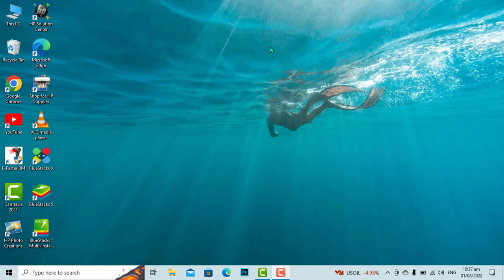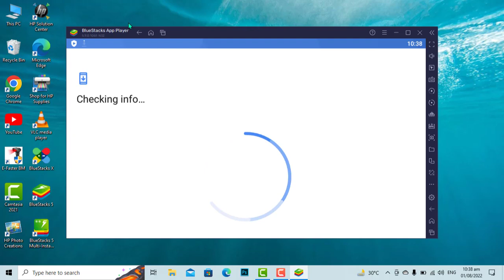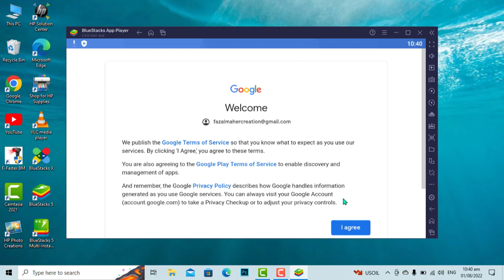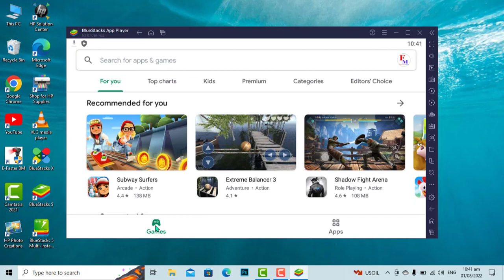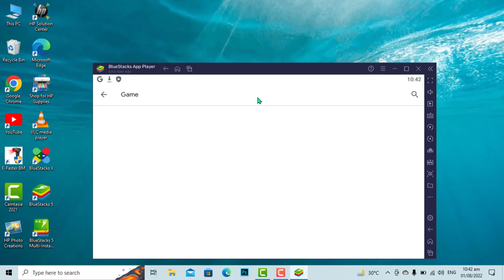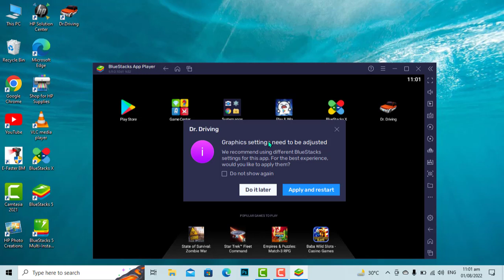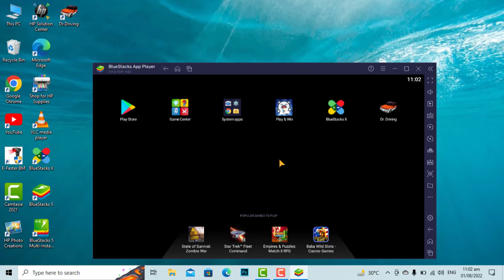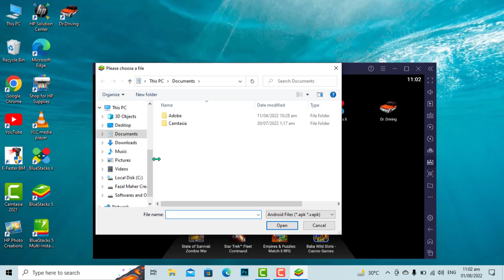How to run android apps on pc in windows 7,10,11 | With Bluestacks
Hi Friends!
      This is Fazal From Fazal Mehar Creation YouTube Channel.
In this video i am going to show you how you can run android apps on pc using Bluestacks 5.

Related questions
How to run android apps on pc?
how to play pubg in pc?
how to play android games in pc?                                                                                                                    How to install android apps in pc How to run Free Fire on pc.                                                                                                                                                           How to download android app in pc.
Earn Money Online. androidapp apponpc pc ranking vivo # Samsung